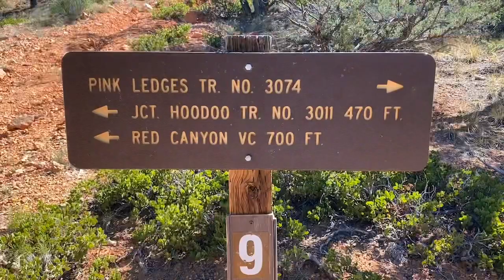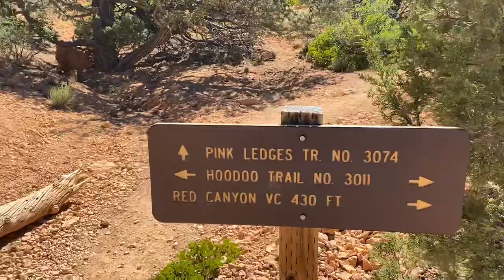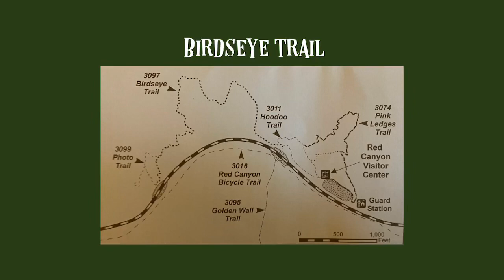Red Canyon — Utah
Red Canyon is in Dixie National Forest, Utah.